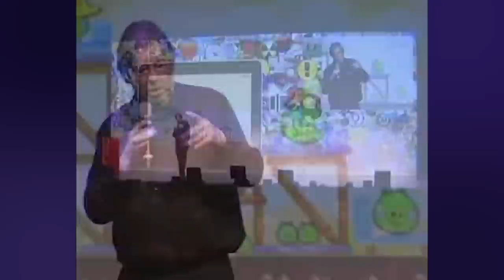Worden we slimmer of dommer? - Lezing Maarten van Rossem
Wordt de mensheid steeds slimmer of juist dommer? Maarten van Rossem vertelt erover in deze lezing.

▬ SNEL KIJKEN  ▬▬▬▬▬▬▬▬▬▬

00:00 - Introductie
05:00 - Medische ontwikkeling
10:00 - Opstaan, IQ en Telegraaf
15:00 - Wereld via TV
17:30 - Martijn Krabbé
20:00 - Roddelen in het dorp
22:30 - Keizerspinguïns
25:00 - The Huffington Post
27:30 - Beeldscherm omdraaien
30:00 - Telefoonverslaving

▬ LUISTERBOEKEN  ▬▬▬▬▬▬▬▬▬▬

▬ SOCIALS  ▬▬▬▬▬▬▬▬▬▬

▬ PODCAST  ▬▬▬▬▬▬▬▬▬▬

▬ LID WORDEN  ▬▬▬▬▬▬▬▬▬▬

Word lid van dit kanaal voor meer exclusieve video's en podcasts

▬ PRODUCENT  ▬▬▬▬▬▬▬▬▬▬